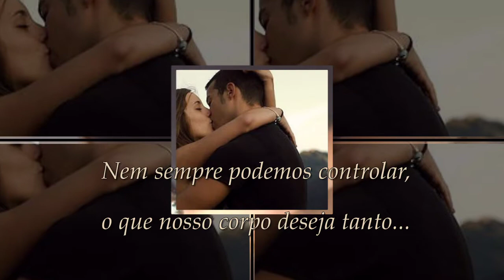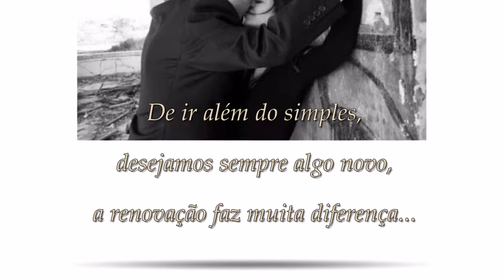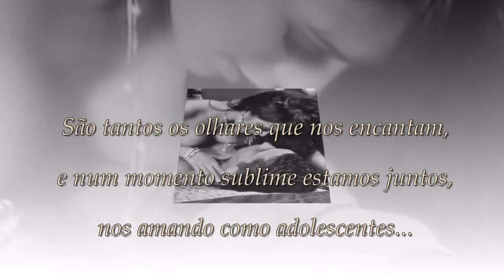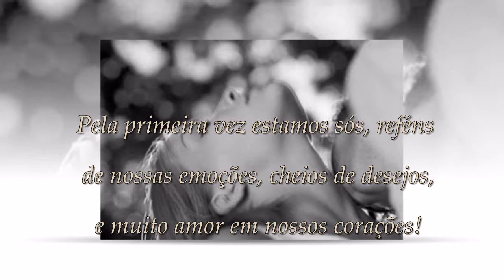REFÉNS DE NOSSAS EMOÇÕES - Marcelo Rondoni